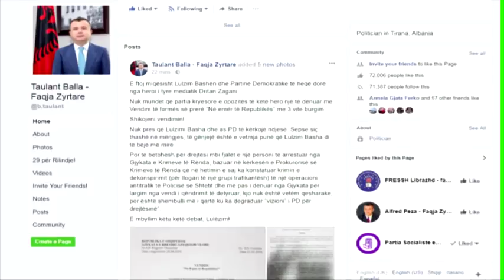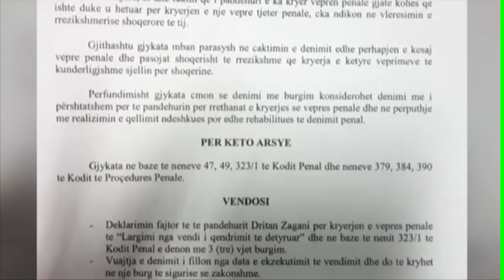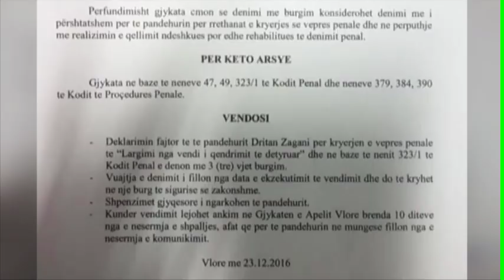PS i publikoi dënimin për arratisje, reagon Dritan Zagani: E vërteta e ikjes sime nga Shqipëria